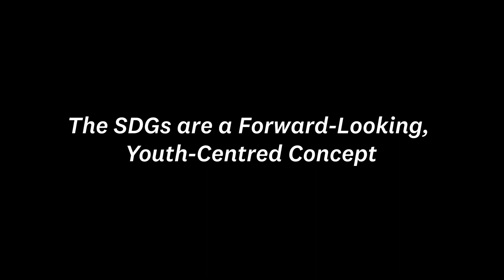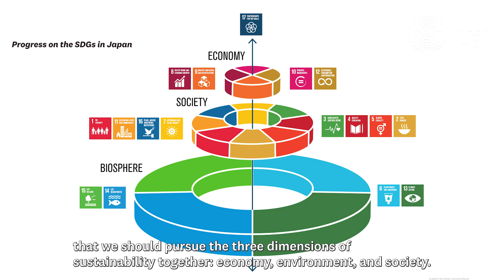The Development of the SDGs and Expectations for the Future — Interview with Shun-ichi Murata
Why are the SDGs important now? How was the concept of the SDGs proposed and adopted? Professor Shun-ichi Murata, who contributed to the SDGs as a UN task force member, explores the process and thoughts behind their formulation, and the essence of the SDGs.

Profile: Shun-ichi Murata
Adjunct Professor, UNU-IAS (since 2020)
Advisor, SDG–Universities Platform (SDG–UP)

Completed master degrees (MA and M.Philosophy-completing PhD.course/passed general exam.), majoring in International Politics at George Washington University, and a Master of Public Administration (MPA) of Integrated Strategic Management for the Mid-Career Program at Harvard Kennedy School in the United States. After working for the United Nations Development Programme (UNDP) in Uganda, Ethiopia, Sudan, China, Mongolia and the Philippines, he was appointed Resident Representative in Bhutan and UN Resident Coordinator in 1999. He became a professor at the School of Policy Studies, Kwansei Gakuin University in 2002. Served as UNDP Representative in Japan from 2006 and as Deputy Executive Secretary of the United Nations Economic and Social Commission for Asia and the Pacific (ESCAP) from 2011. He was appointed as a visiting professor at Kwansei Gakuin University in the Autumn semester of 2015. He has been a Full-time Professor and Dean of UN and Foreign Affairs Studies Program at Kwansei Gakuin University since April 2016, and recently assigned as Specially-Appointed Professor, the President Office in 2022. Also works as an advisor for the evaluation of Independent Administrative Institutions of the Ministry of Foreign Affairs.